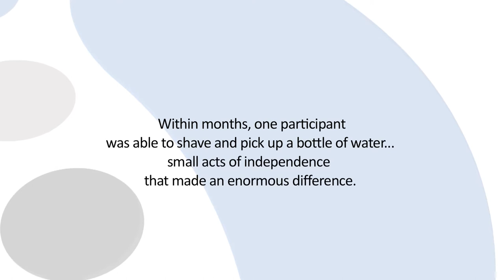Functional Electrical Stimulation Therapy - Dr. Milos Popovic (short)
Toronto Rehabilitation Institute researcher, Dr. Milos Popovic talks about Functional Electrical Stimulation Therapy